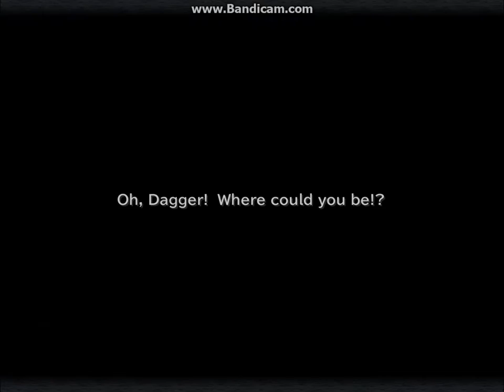Final Fantasy IX - Part 64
This game was my childhood, and I've been DYING to actually play it for myself on this channel! Things have gotten intense, but that won't stop me.